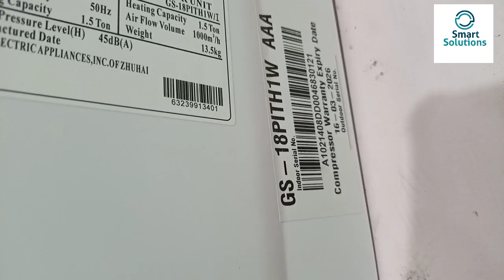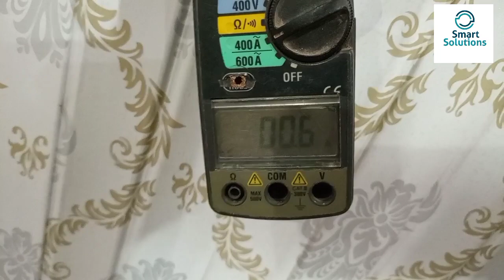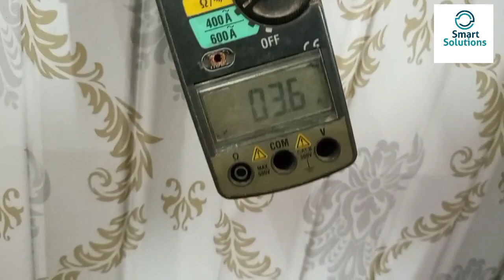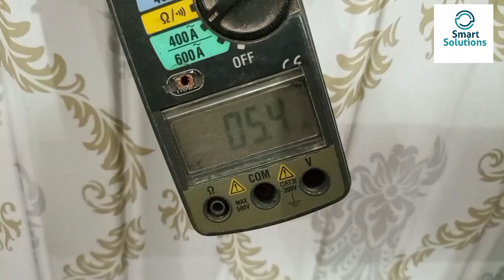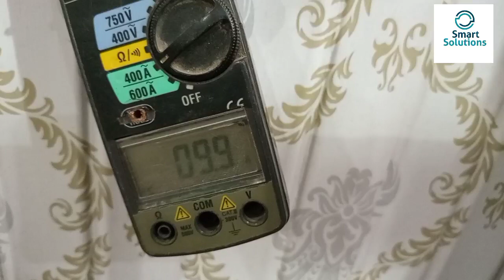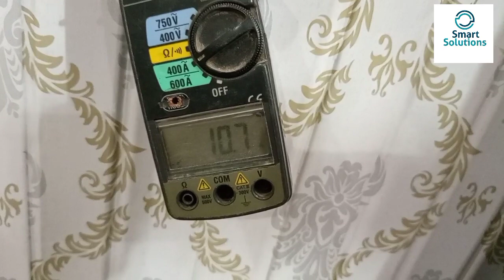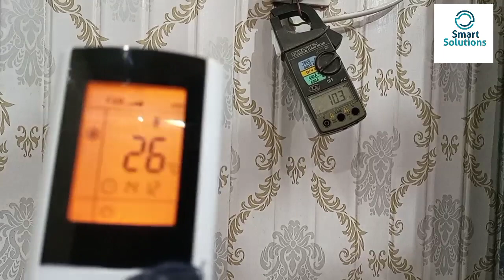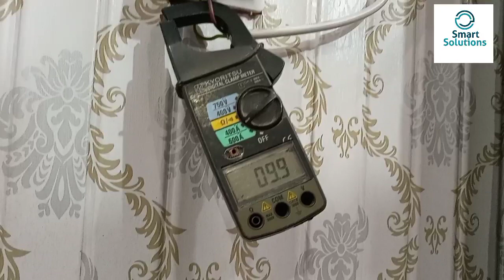review Gree 18pith1w 1.5 ton maximum power consumption|| how to use gree dc inverter ac ampares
gree inverter ac maximum power# consumption#